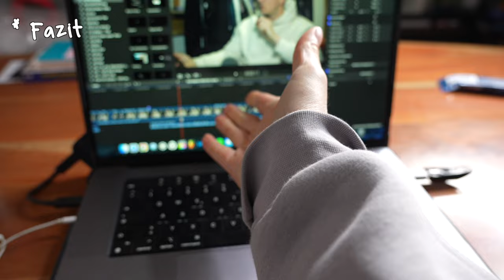Ich teste das MEISTVERKAUFTE Ansteckmikrofon von Amazon! (iPhone) | Luis Dominguez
📷 MEIN EQUIPMENT 📷